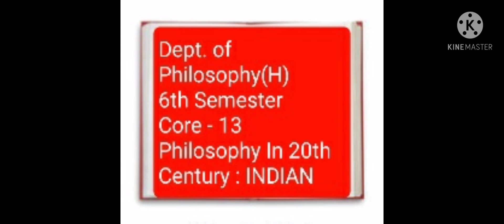Philosophy(H) 6th Semester C - 13